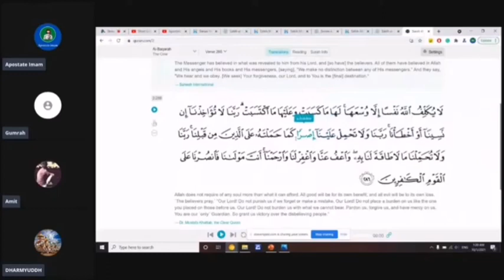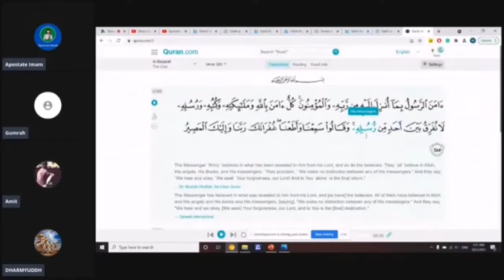Kya Qur'an 73 firqa(sects) wala hadith ko support karta hai?